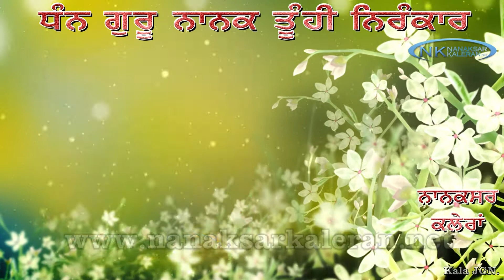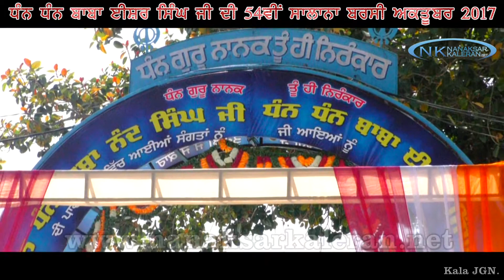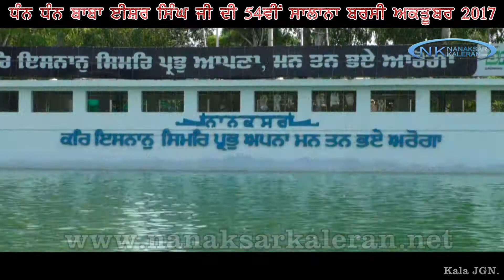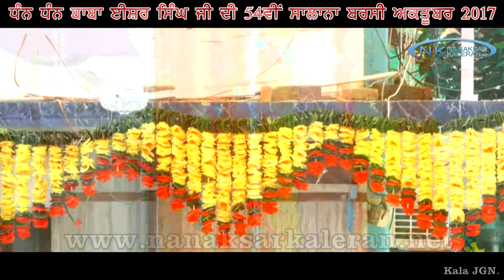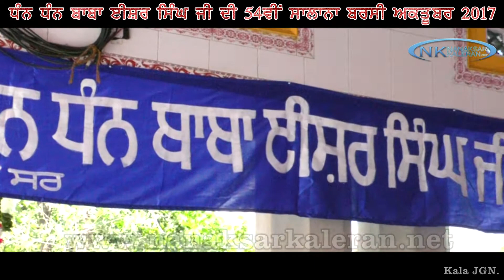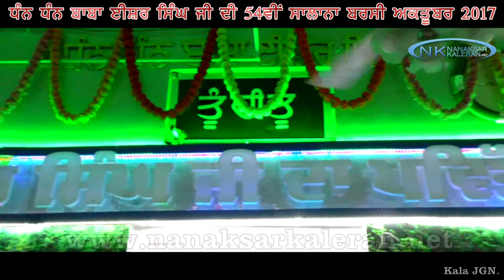MIXING VIDEO OF BARSI DHAN DHAN BABA ISHER SINGH JI OCTOBER 2017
54ਵੀਂ ਬਰਸੀ ਧੰਨ ਧੰਨ ਬਾਬਾ ਈਸ਼ਰ ਸਿੰਘ ਜੀ 2 ਅਕਤੂਬਰ 2017